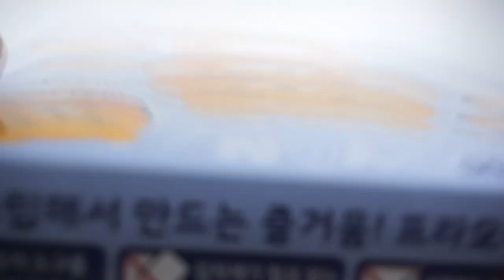프라모델만들자 : 카카오프렌즈 라이언을 금색으로 도색하자 (IPP 슈퍼 파인 골드)